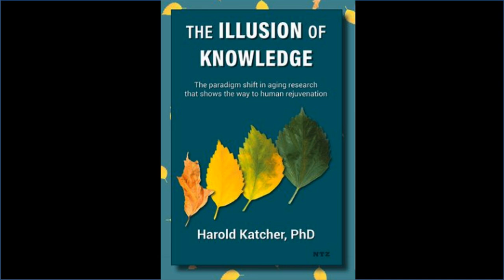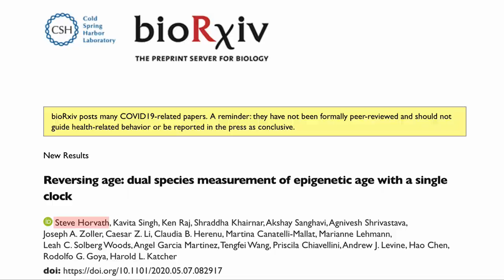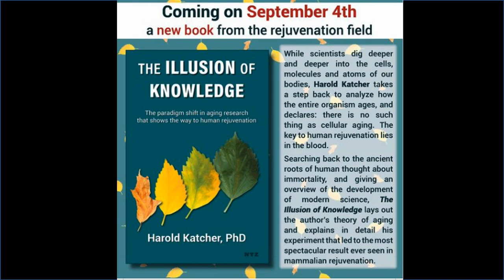Dr Harold Katcher's New Book Launch: The Illusion Of Knowledge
Last year Dr. Katcher and his team released a paper showing a 54% reduction in the epigenetic age of rats.

In this video we talk about Dr. Katcher's new book. "The Illusion of Knowledge: The paradigm shift in aging research that shows the way to human rejuvenation." which has just been released on Amazon. There will be a book launch event in the San Francisco bay area on September 4th, though the final location is not determined yet.

Dr Katcher's book is on Amazon
The Illusion of Knowledge: The paradigm shift in aging research that shows the way to human rejuvenation

*** Jinfiniti NAD, Senescent cell levels and other tests can be found here:***

Papers referenced in this video.
Reversing age: dual species measurement of epigenetic age with a single clock

100% Trans-Resveratrol 1000 mg ProHealth